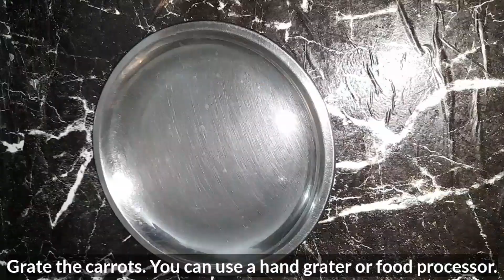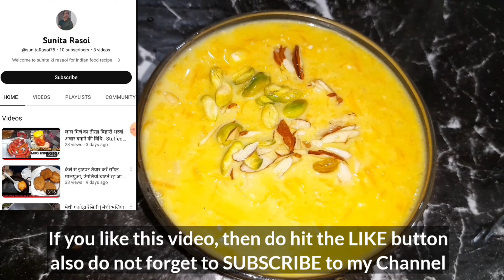Gajar Ka Kheer - एक बार बनाओगे ये स्वादिष्ट गाजर की खीर तो बार-बार बना कर खाओगे | Carrot Rice Kheer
रेसिपी देखने के बाद एक बार घर पर इसे ट्राई जरूर करिएगा अगर पसंद आए तो कमेंट करके जरूर बताइएगा क्या आपकी पूरी फैमिली मेंबर्स का क्या रिएक्शन रहा मुझे उम्मीद है कि सब के सब इसे जरूर पसंद करेंगे

*Ingredients for carrot kheer :-

400g - Carrot
4 cup - Milk (1.5 liter milk)
2 tsp  - Rice
10-11 - Cashews
1 tbsp - Ghee
1 cup - Sugar
1 tbsp Raisins
2 tbsp - Almonds
1-2 tbs - Pistachios
1 tsp - Green Cardamom Powder
1/2 cup - Mawa

Garnish with Almond and Pistachios